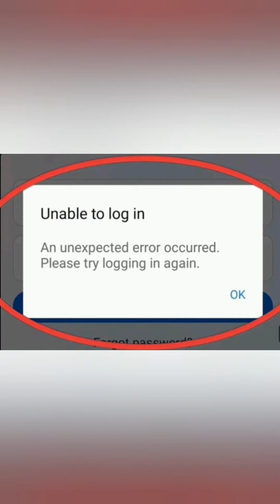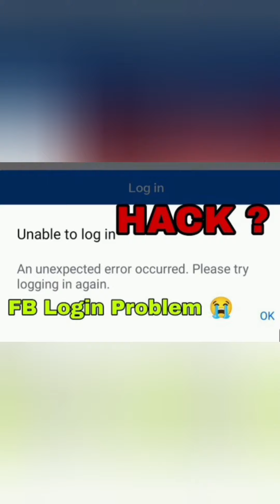Unable to login Facebook ll problem solved ll Facebook login error ll fb banned ll session expired l